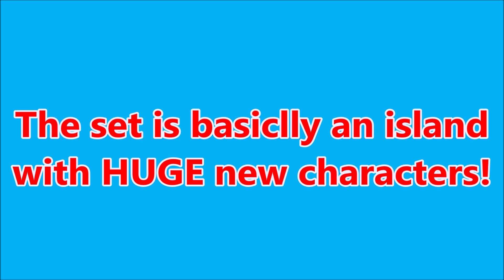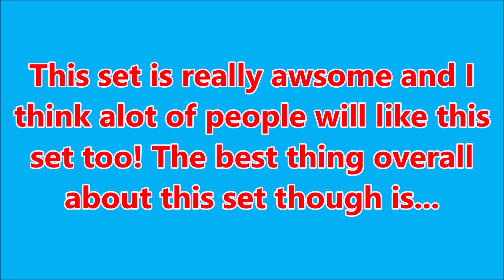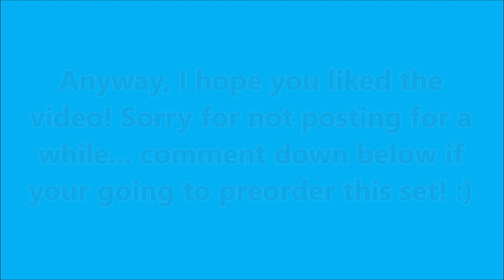Lego Mario Big Bad Island Expansion Set Review! Is It Worth It?